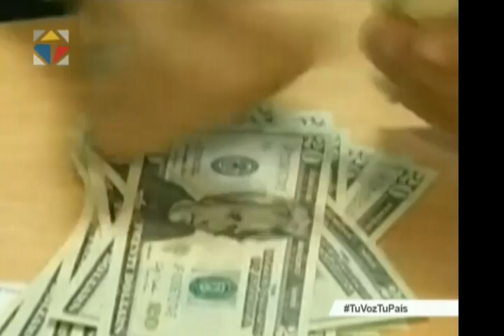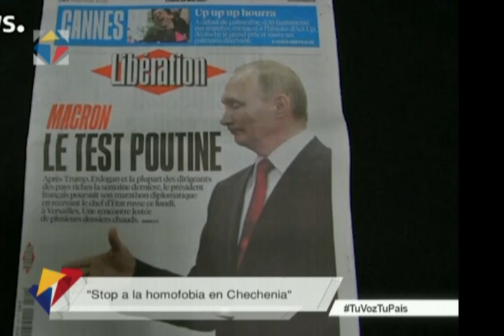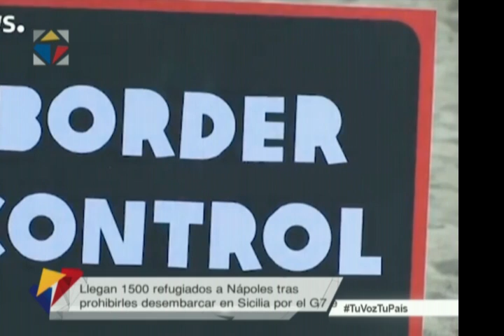Noticiero Ciudadano primera emisión 30/05/2017